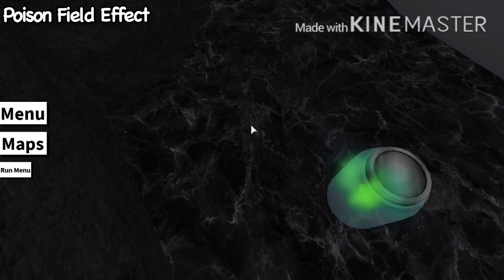How to get ALL 5 AURA EFFECTS + BADGES in BEE SIMULATOR || ROBLOX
►► Time Stamps:
► 0:00 - Binary Aura Effect
► 0:54 - Flame Tail Effect
► 2:11 - Burning Aura Effect
► 3:27 - Smoke Aura Effect
► 4:31 - Poison Field Effect

►► Check out these wonderful artists who bring out joyful music to my videos!